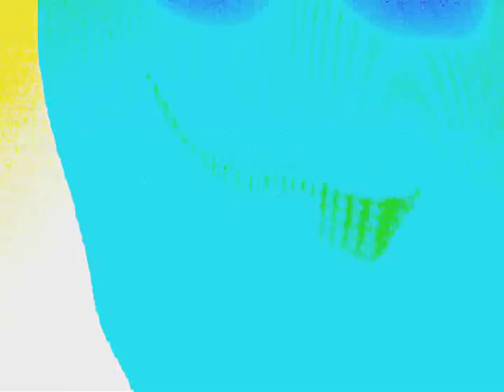Savor island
Shock Wave